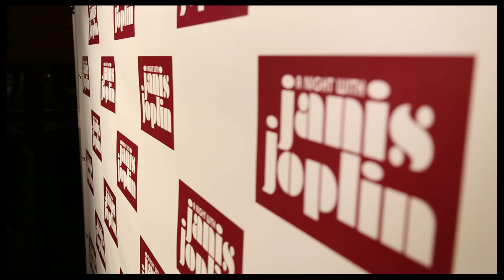Feel the Adrenaline as Mary Bridget Davies Lets Loose and Rocks On in "A Night with Janis Joplin"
Before she conquers Broadway, Mary Bridget Davies gave a sneak preview of her adrenaline-pumping performance as the late, great singer in A Night with Janis Joplin. Take a peek and have a listen to her ferocious turn as the iconic rocker!